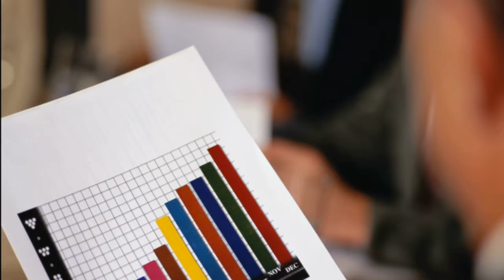Beschriftungen Nohfelden adxpert Unternehmergesellschaft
adxpert Unternehmergesellschaft in Nohfelden ist Ihre erste Wahl, wenn Sie nach Beschriftungen oder Fahrzeugbeschriftungen suchen. 12, 66625 Nohfelden. Besuchen Sie uns auch unter der oben genannten Webadresse!